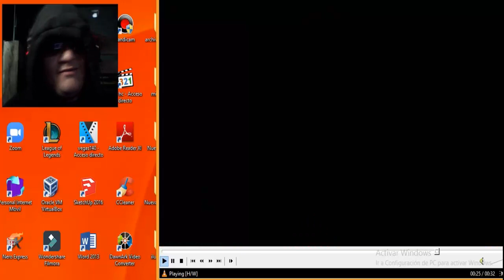Todos Contra Miles Morales, XD - Spider-Man Across the Spider-verse (Reacción)